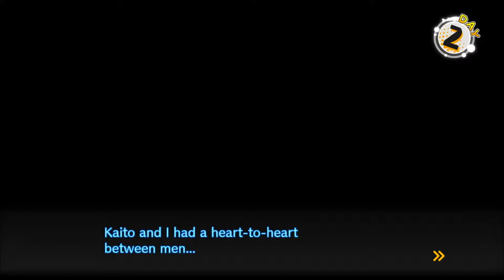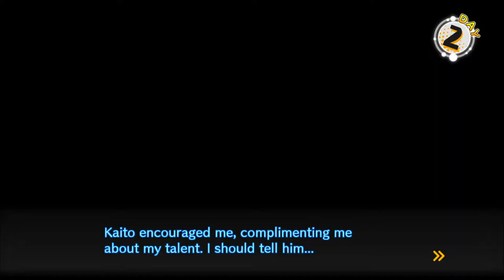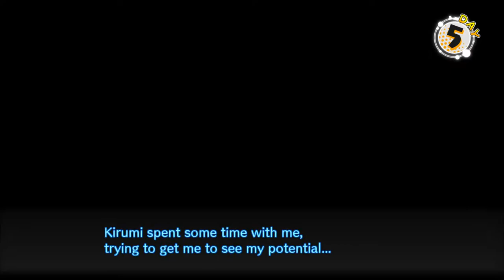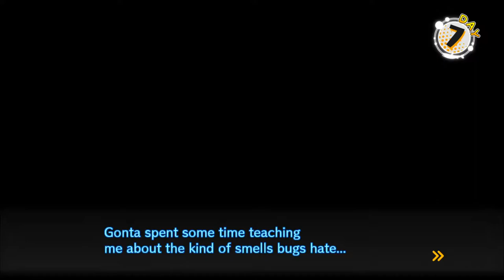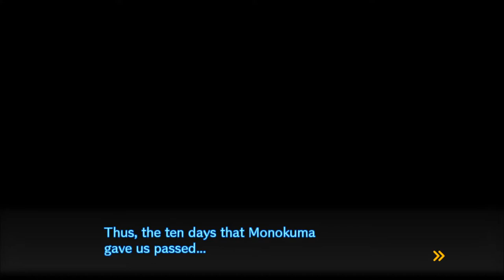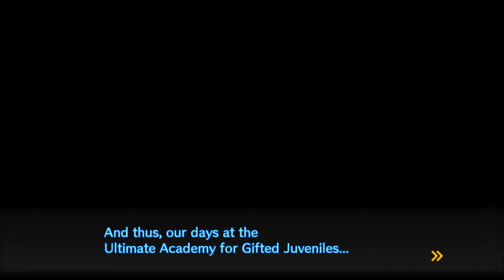Danganronpa V3: Killing Harmony **BLIND** Extra 4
It's been a while but it's time to return the the extra stuff in Danganronppa V3!